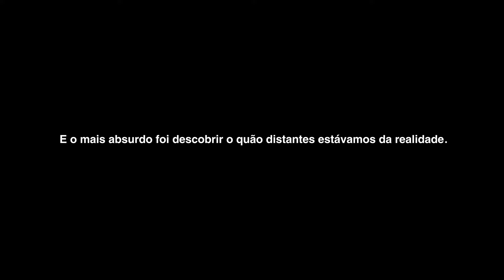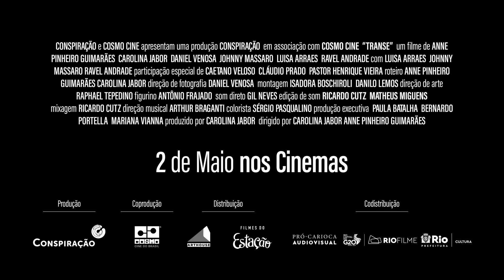Transe l Trailer Oficial l Estreia dia 02/05 nos cinemas.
Sinopse: Luisa (Luisa Arraes) é uma jovem atriz que vive com seu namorado músico, Ravel (Ravel Andrade). Ela conhece Johnny (Johnny Massaro), um espírito livre, e os três vivem um relacionamento baseado no amor livre, quando um perigo iminente ameaça colocar o futuro de todos em risco.